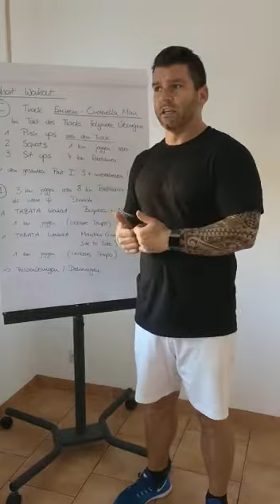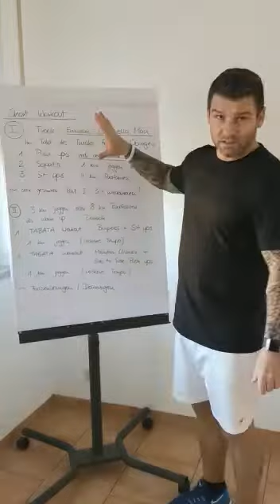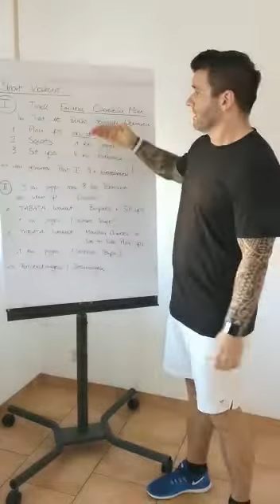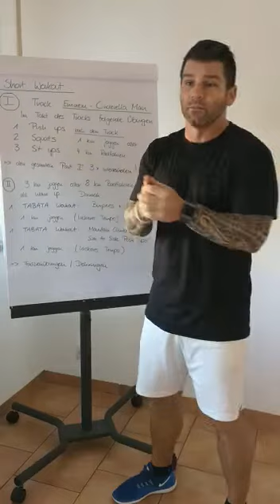Workout mit Danny 1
Quick oder Short workout